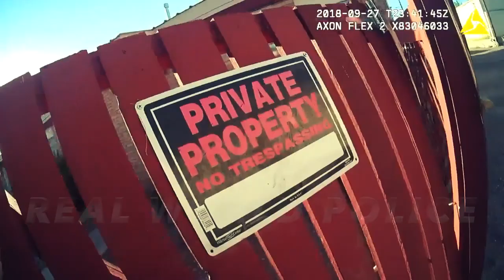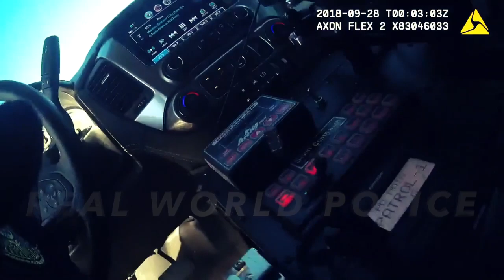plz sub ty U S Marshals Police Shooting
I only upload footage that are in the public domain . also uncopyrighted car crashes also police and even shootings by police

Crashes range from
motorcycle crashes
car crashes also police and shootings